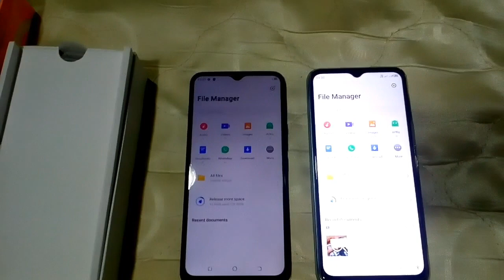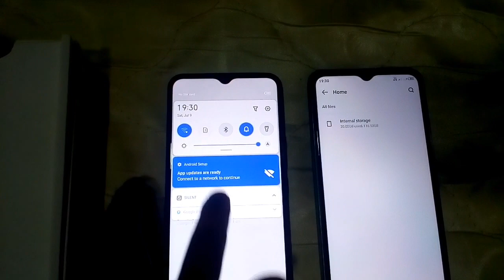tecno spark 8c unboxing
दोस्तों अगर आपलोग भी खरीदने की सोच रहे है सस्ता और अच्छा तो सबसे बेहतरीन फोन होने वाली है